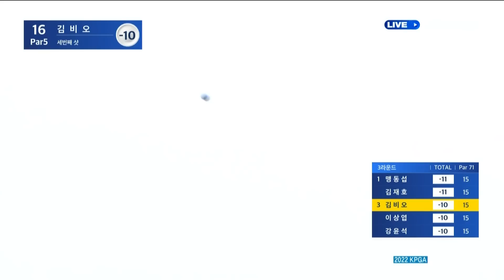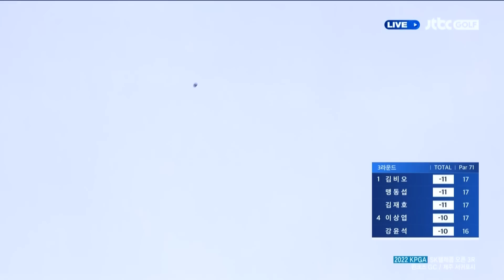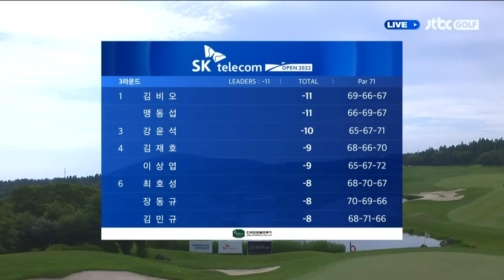[KPGA] 김비오 주요장면 I SK텔레콤 오픈 3R